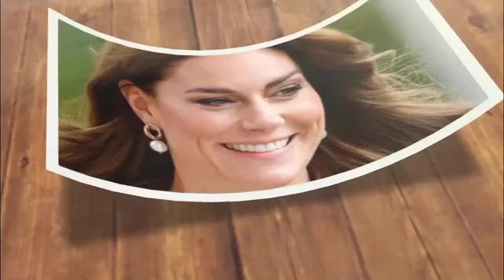BAD MOM!🛑 Kate Middleton is left Devastated after Princess Charlotte Angrily Called Her A BAD MOM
Princess Charlotte and Princess Kate had their ultimate twinning moment at the coronation of King Charles in 2023, with the women of Wales wearing white gowns and intricate braided hairstyles, but this was not the first time that Princess Charlotte and her mother, the Princess of Wales, had been present. Wells, she looked identical in braids.

An old photo of the Princess of Wales, when she was known simply as Kate Middleton, shows the future princess sitting on the lap of her father, Michael Middleton, in a casual shirt with her hair styled in two loose braids.

The princess looks undeniably cute, and bears an uncanny resemblance to Princess Charlotte when she joined her parents at the Commonwealth Games in Birmingham in 2022, sporting the same hairstyle as her mother, along with a cute striped dress.

Braids are a young princess's favorite hairstyle, although she usually opts for an intricate braided look rather than the low braid style loved by children all over the world.

Princess Charlotte's favorite braided hairstyle is two skinny braids, meeting in the middle, and tied with a ribbon, but she's also been known to wear an updo in this look, with the braids woven into the chignon — totally Meghan Markle!

Given her penchant for intricate hairstyles, you might think that Princess Charlotte would have her own hairstylist, but in fact, the nine-year-old's parents are involved in styling her hair.

Prince William admitted that he struggled when it came to perfecting his daughter's mane, even following YouTube tutorials to practice it, explaining during a 2019 outing: "Never try to do a ponytail. It's a nightmare."

In support of her husband, the Princess of Wales added her daughter's favorite style: "Have you tried making a braid? It's the texture... really difficult."

Prince William proved his sense of humor when he made a joke about his lack of hair, adding: "I can do [Princess Charlotte's] ponytail, but that's the thing because I don't have enough hair to practice on!"

The Princess of Wales seems to be getting the hang of her daughter's hair, as she was photographed playing with it and smoothing it during Trooping of the Colour.